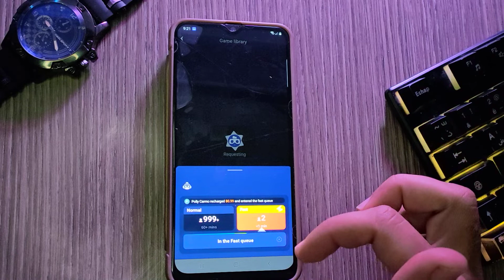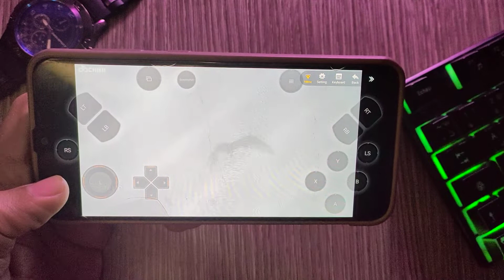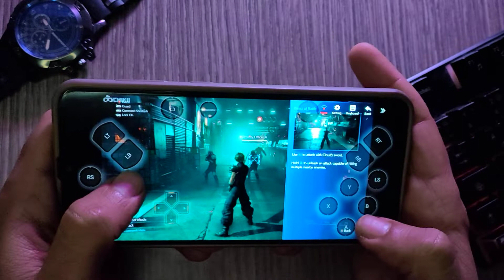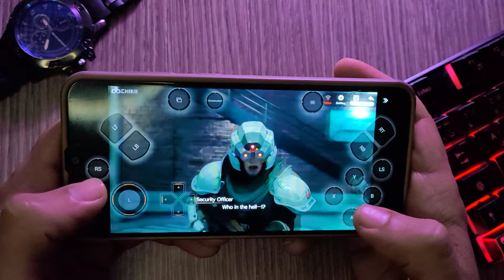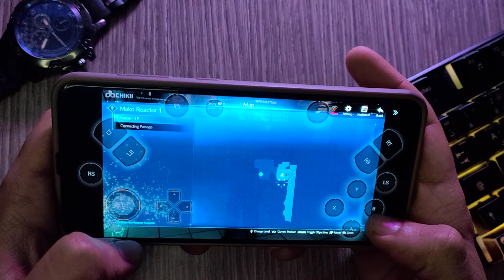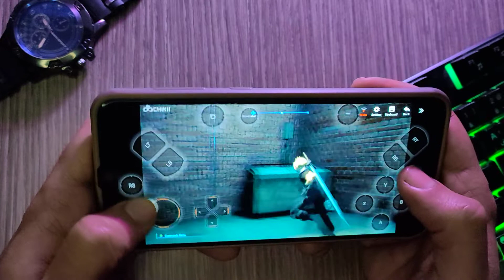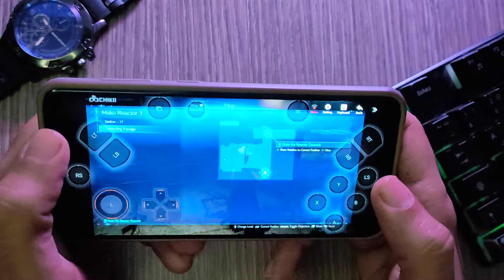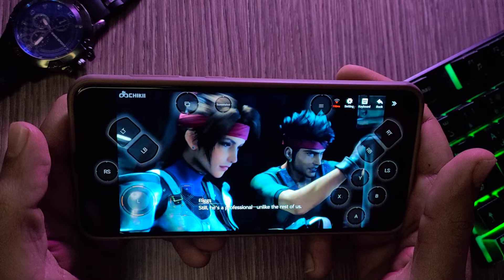Final Fantasy 7 (VII) Remake - Android Gameplay - Chikii Cloud Gaming - Game APK Mobile (2022)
Today I will show gameplay Final Fantasy 7 (VII) Remake Game on android using Android Cloud Gaming [Chikii] is pc cloud gaming that lets you instantly play your favorite games anytime, anywhere with anyone, Chikii is a cloud gaming community that is better than stadia, Chikii supports all games categories, there will be many players sharing their console and PC, you can join their room and multiplayer with them, Such as GTA5, Naruto Storm 4, Jump Force, Witcher Ⅲ, Just Cause 3, NBA 2K19, Hitman: Absolution, Fifa 19, Dead by Daylight, etc. Now, I Hope, You Enjoy With Final Fantasy 7 (VII) Remake on Android Gameplay 2022. Game APK Mobile.

1-✅Razer Kishi Mobile Game Controller
2-✅PowerA MOGA XP5-X Plus Controller
3-✅Razer Raiju Mobile
Let's Be Friends:
My Phone
OS: Android 11, ColorOS 11.3
Chipset: MediaTek MT6877 Dimensity 900 5G (6 nm)
CPU: Octa-core (2x2.4 GHz Cortex-A78 & 6x2.0 GHz Cortex-A55)
GPU: Mali-G78 MC4
Internal: 128GB 8GB RAM